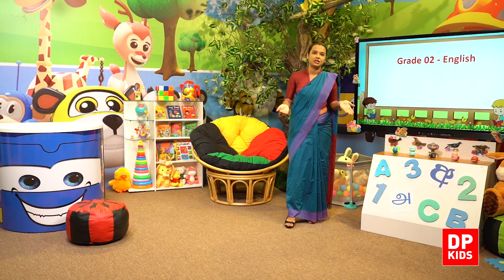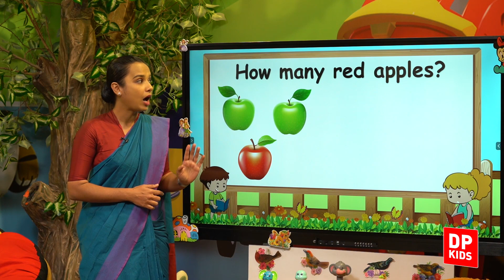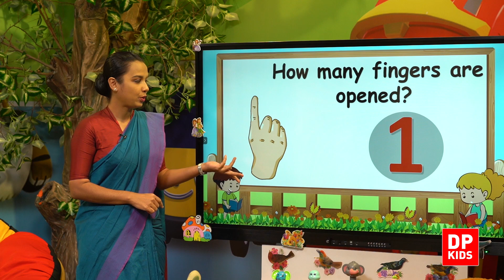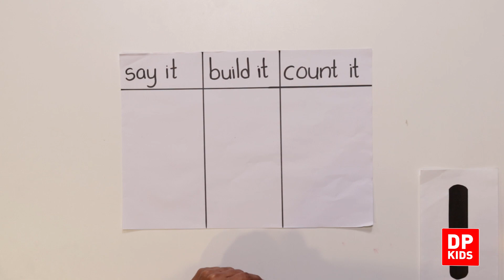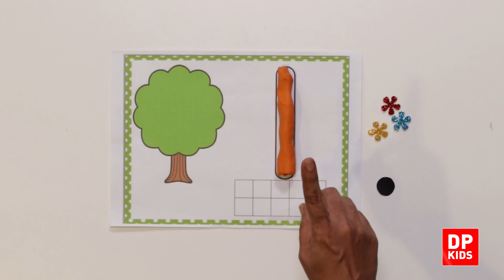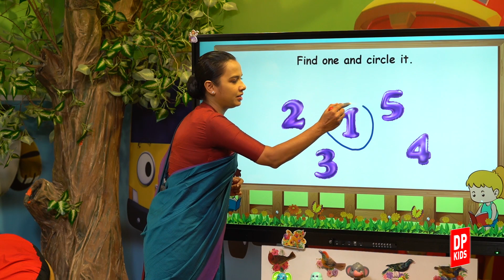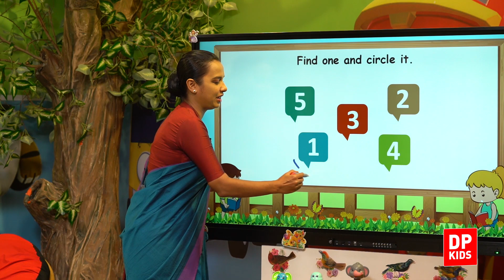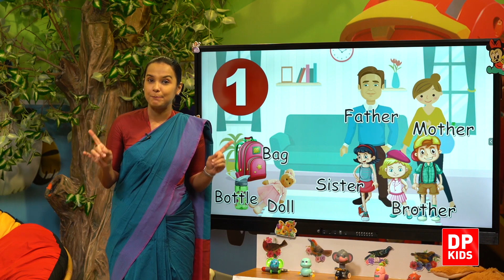Introducing Numbers 1 – 10 | Number 01 | Grade 02 English